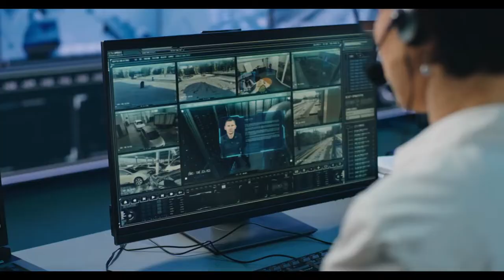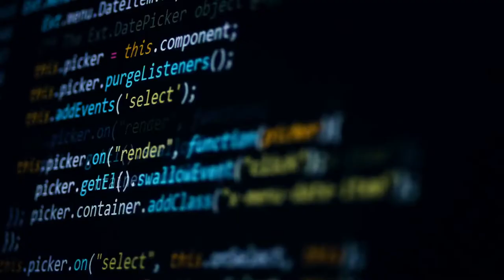Allarme criminalità: ondata di furti in periferia e nelle frazioni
Sono sempre più frequenti i furti e gli episodi di microcriminalità a Teramo. Le zone maggiormente colpite sono i quartieri periferici  e le frazioni. Il deputato della Lega  Antonio Zennaro  punta il dito contro l'amministrazione comunale che minimizzerebbe il problema. Il sindaco D'Alberto non è d'accordo e replica che la città, pur vivendo disagi comuni al resto del Paese, è  più che sicura